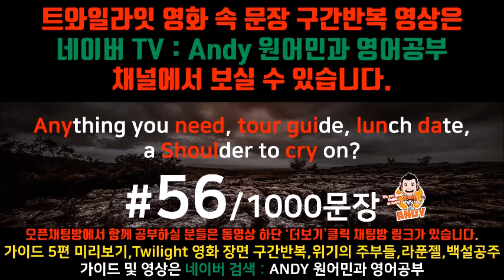[영화쉐도잉]구간반복 #56~60 트와일라잇 효과적으로 "영어 귀뚫기" 영어듣기 잘하는법